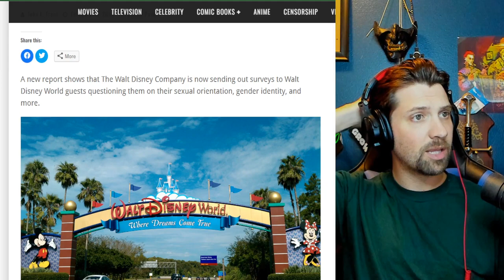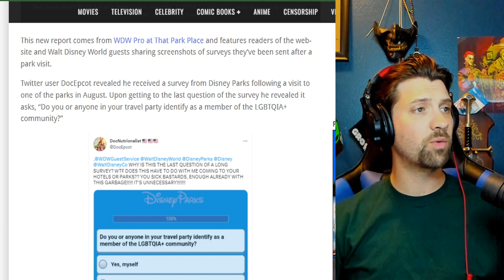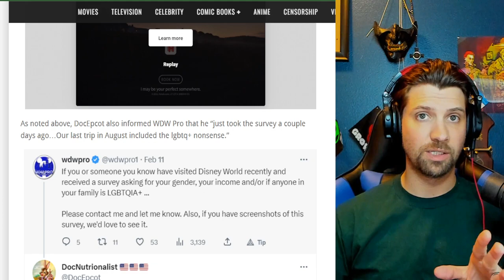Disney Survey asks guests about gender identity and age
Alt tech platforms:
Check us out on Twitch
Twitch.tv/adrinkwithcrazy